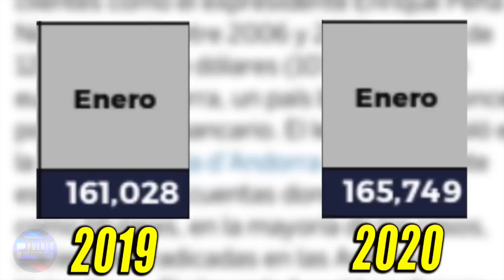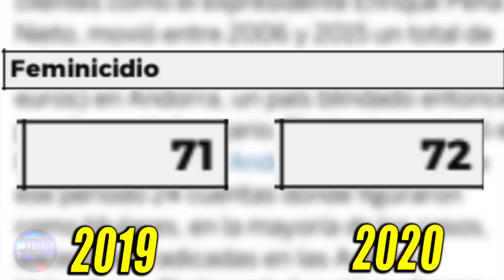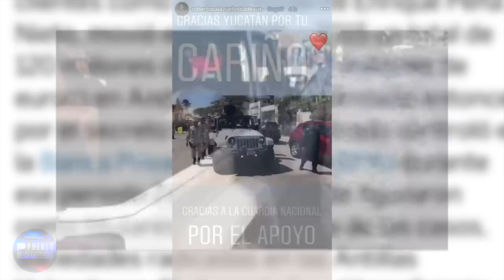Comparativo enero 2019 y enero 2020 en cuanto a nuestras broncas